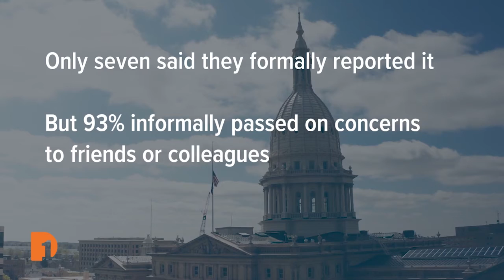Sexism and the Culture of Harassment in MI Politics | Clip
Christy takes a closer look at a series of reports on sexual harassment and the culture of sexism in Lansing that has people talking around the state. She catches up with MLive reporters, Emily Lawler and Lauren Gibbons, about what they found during their reporting, some of the recent changes within the state house & senate when it comes to harassment policy, and what needs to happen next.